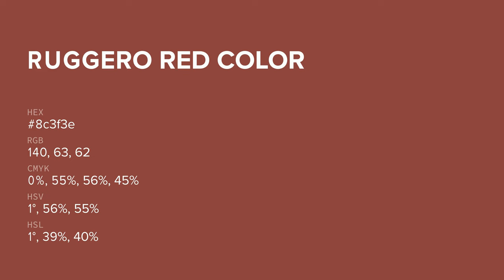Ruggero Red color 8c3f3e hex color - Red color - Cool color 8c3f3e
What color is Ruggero Red ? 8c3f3e hex color - Red color - Cool color 8c3f3e

Hex 8c3f3e Color Code is also known as Ruggero Red color.

Hex 8c3f3e Color code in RGB color code model is created after adding 54.90% red color, 24.71% green color and 24.31% blue color.
Hex 8c3f3e Color code in CMYK color (process color) code model is generated after subtraction of 0% cyan, 55% magenta, 55% yellow and 45% black.